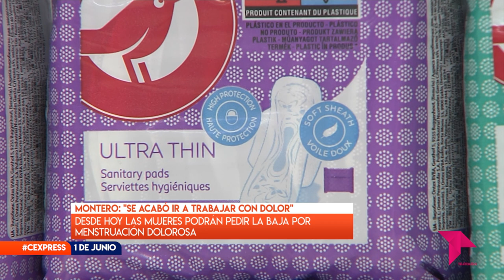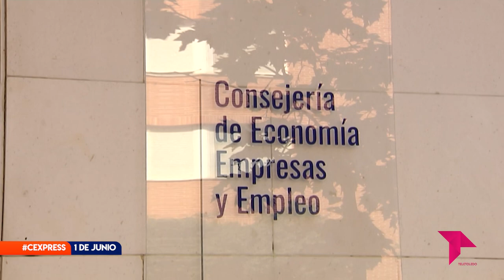CONECTAMOS EXPRESS JUEVES 1 DE JUNIO DE 2023